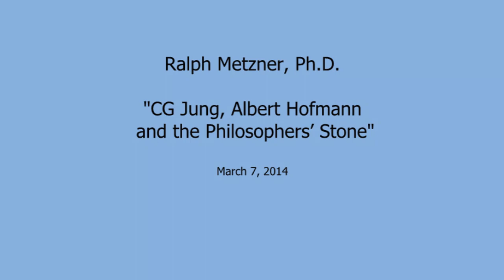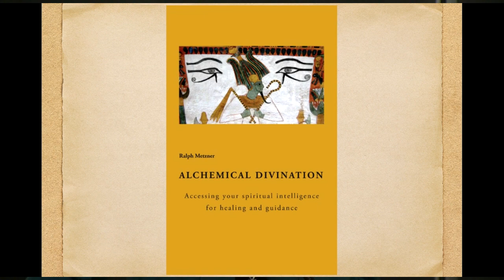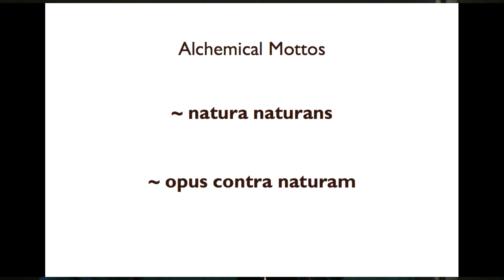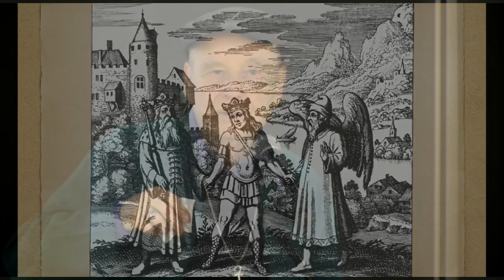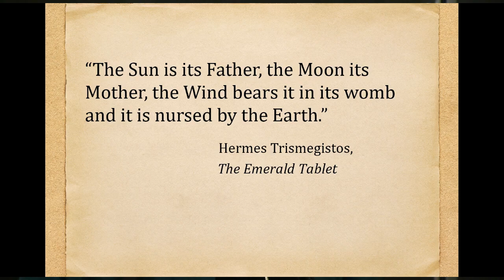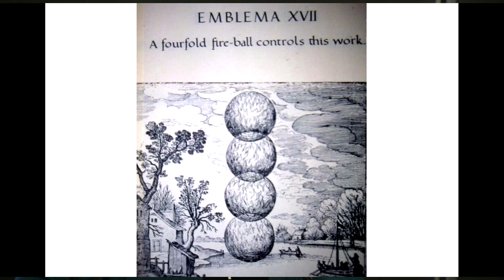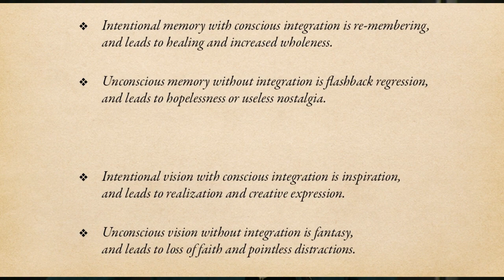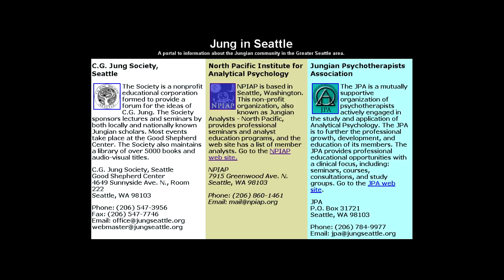Ralph Metzner - Seattle Jung Society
"CG Jung, Albert Hofmann and the Philosophers' Stone". Ralph Metzner, Ph.D. talk to the CG Jung Society of Seattle March 7, 2014.

Shamanism, yoga and alchemy are historically the three great traditions of transformation -- physical, psychological and spiritual -- with shamanism, yoga and alchemy the Eastern and Western extensions. In all three traditions there is recognition of the reality of living yet immaterial "spirits," "essences" or "souls," intrinsic to all living beings and even inanimate matter.

The concepts and worldview of the alchemical philosophers were suppressed first by the medieval church and then by the rise of scientific materialism. It is the great merit of Jung's work to have rehabilitated the alchemical wisdom tradition from the cultural unconscious of medieval Europe -- re-interpreting it as the secret symbolic language of the psyche.

It remained for another Swiss scientist of the 20th century chemist Albert Hofmann, with his unexpected discovery of material substances that profoundly expand perception and consciousness, to reconnect with the material element of the alchemical tradition. This was the secret of the lapis -- the precious "wisdom stone" -- that could bring about a profound new way of "seeing."

Ralph Metzner, Ph.D., is a recognized pioneer in psychological and cross-cultural studies of consciousness and its transformations. He is a psychotherapist and Professor Emeritus at the C alifornia Institute of Integral Studies. His books include The Unfolding Self, The Well of Remembrance, Green Psychology, The Expansion of Consciousness, Alchemical Divination and Mind Space and Time Stream. He is the editor of two collections of essays on Ayahuasca and of Psilocybin Mushrooms.